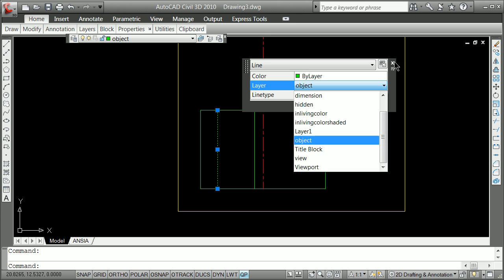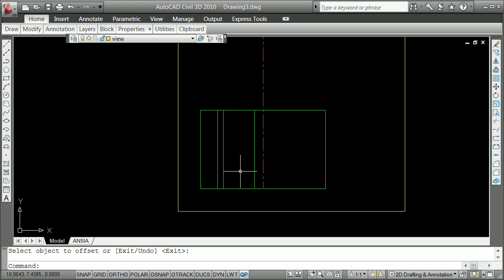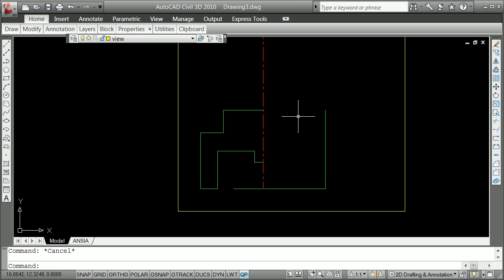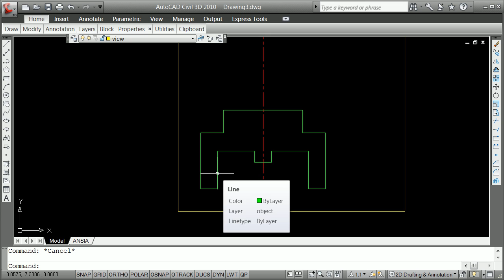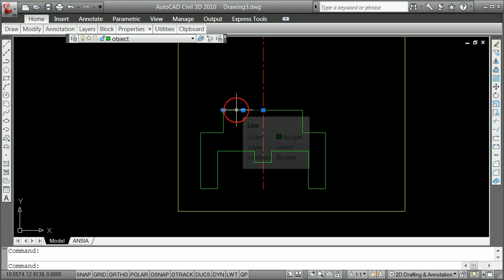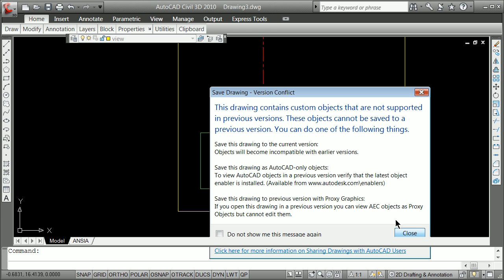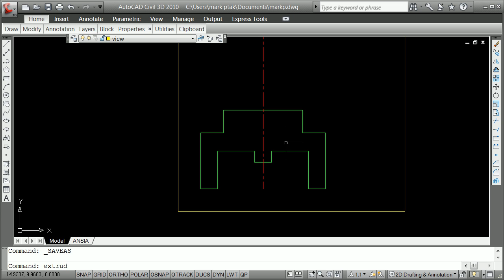How to Draft with Offset Two of Two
The first in the newest how to draft videos showing offset, break, fillet and more.